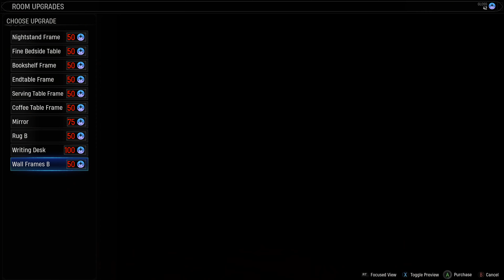MARVEL'S MIDNIGHT SUNS Gameplay Walkthrough Part 10 [RTX 3090] - No Commentary (FULL GAME)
⚝ Marvel's Midnight Suns Walkthrough Gameplay Part 10 includes a Full Gameplay Review, Character Creation, Intro and Campaign Mission 10 of Marvel's Midnight Suns 2022 Single Player Story Campaign for PlayStation 5, PS5, Xbox Series S/X and PC.

⚝ Marvel's Midnight Suns Story Campaign Walkthrough will include the Full Game. Marvel's Midnight Suns Game Walkthrough Part 10 will include PC Gameplay of Blade, Captain America, Captain Marvel, Doctor Strange, Ghost Rider, Iron Man, Magik, Nico Minoru, Scarlet Witch, Spider-Man, Wolverine, Hulk, Cinematics, Cut Scenes, OST, Story Missions and all Single Player Campaign Missions and the Ending.

⚝ Marvel's Midnight Suns is a tactical role-playing game developed by Firaxis Games in collaboration with Marvel Games. It will feature comic book characters from multiple Marvel Comics properties, such as Midnight Sons, Avengers, X-Men, and Runaways. Players will be able to create their own superhero named "The Hunter" with choice of over 40 different powers.

⚝ Players will take the role of "The Hunter", a customizable superhero created for Midnight Suns by Firaxis Games in collaboration with Marvel. The playable roster includes Iron Man, Captain America, Wolverine, Spider-Man, Venom, Morbius, Scarlet Witch, Doctor Strange, Captain Marvel, Blade, Ghost Rider, Storm, Magik, Deadpool, Hulk, and Nico Minoru. The Hunter can be male or female and customized in appearance.  Players will be able to choose The Hunter's superpowers from over 30 different abilities.

⚝ The game will include 13 different heroes, including The Hunter. Combat will be turn-based similar to Firaxis Games' XCOM series. Between combat missions, players will be managing their upgradeable base of operations called "The Abbey" which they can walk around in a third-person view to explore the grounds and interact with other heroes. Role-playing elements such as interaction with other characters will influence the gameplay and those heroes' abilities.

⚝ At the start of a new mission, players will be allowed to choose from three heroes to take into battle. They are dealt a deck of random ability cards which they are restricted to during the mission. Those abilities will affect either enemies, the player's own heroes or the environment in order to defeat enemies.

⚝ Doctor Faustus of Hydra uses a twist of dark magic and science to raise Lilith, Mother of Demons from her eternal slumber; resulting in an alliance between her and Hydra. Within the following six months, Lilith's presence destabilizes the fabric of magic.